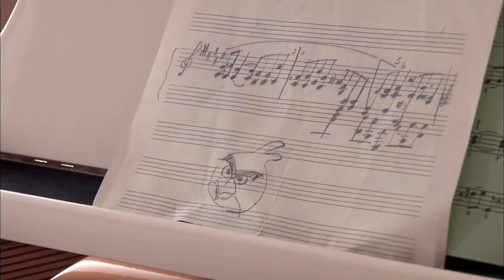穷姑娘到豪宅做保洁，不料男主人回来了，一看竟是追求自己的富二代！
T48kAIRnaw
（花开半夏）杨洋